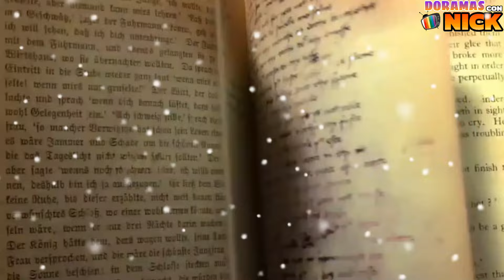🔥Dreaming of a Freaking Fairy Tale EP 1,2 y 3 || Un KDRAMA sobre CENICIENTA? ♥️